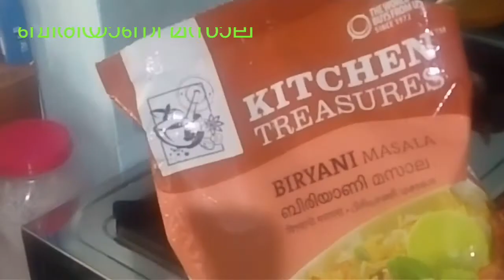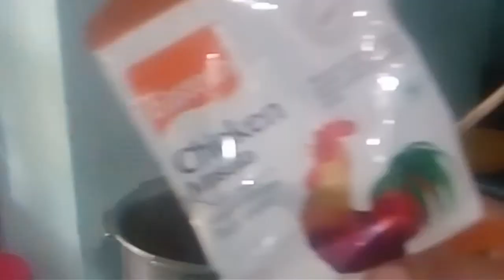Restaurant style egg biriyani|Esy egg biriyani|Anda biriyani recipe|Ande ki dum biriyani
Subscibe my chanal

Rice -1glass 1half watar
Green chilly paste -1tbsp
Mace(jathi pathri)1 /2
Cardamom -2
Cloves-2
Cinnamon sticks -1
Star anise(thakkolam )-1
Oil-4 tbsp
Ghee-2 tbsp
Salt-as needed
Biriyani masala -1/2 tsp

For frying
Onion -1big  size
Cashew-12
Kismis -3 tbsp